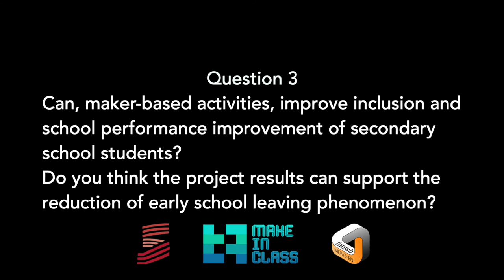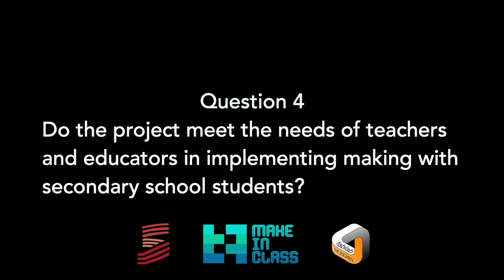Interview make in class 2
Interview zum Thema Making im Bildungsbereich im Rahmen des Erasmus+ Projekts make in class.